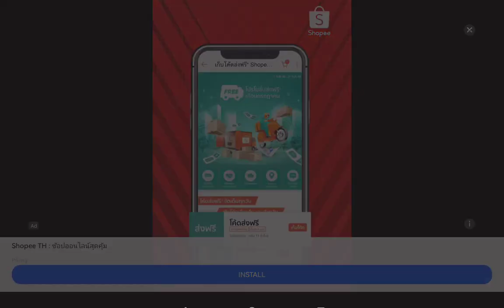OMG I'm in 3rd Floor secret dude Avatar World Part 21 WendyGamingG!😁🥰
Hey True Believers everyone, Welcome back to you soon!😁🥰😍 We love you too and Don't leave a comment below my channel Wendy Life Studio Tube Channel partner!🥰😍😚 Please subscribe to my YouTube channel and Click more videos from YouTube channel!😀😗 Please don't forget to join my channel Wendy Life Studio Tube Channel Partner and Don't forget to click on thumb ups for everyone watching the video!😀😗😚😍🥰 Thank you so much for watching the video guys, Have fun with the video! Come on don't be shy and quiet!😍🥰We will share with you, True Believers everyone!😍